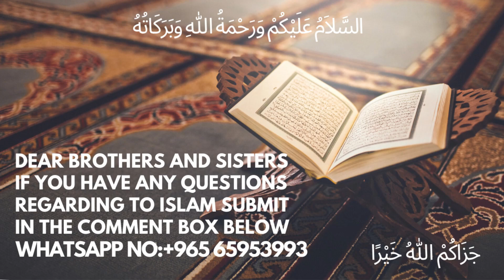Qurani Qisse | Hazrat Shuaib A.S Ka Qissa | حضرت شعیب علیہ السلام کا قصہ | हजरत शोएब अलै. का किस्सा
urdu bayan Qurani Qisse || Hazrat Shuaib A.S Ka Qissa ||